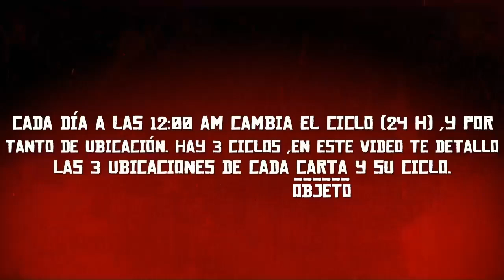*LEER DESCRIPCIÓN* COLECCIÓN DE PULSERAS PÉRDIDAS (CICLOS 1,2,3) - RED DEAD ONLINE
**ALERTA**
-Hay más ciclos y más colecciones añadidas al juego en las últimas grandes actualizaciones .Visiten este mapa interactivo para completar su búsqueda.
COLECCIÓN DE COLLARES PERDIDOS - RED DEAD ONLINE

ÍNDICE

 - PULSERA CON ZAFIROS
CICLO 1 - 0:31
CICLO 2 - 0:44
CICLO 3 - 01:00
 - PULSERA CON RUBÍES ABELLO
CICLO 1 - 1:18
CICLO 2 - 1:38
CICLO 3 - 01:53
 - PULSERA DE ORO ROSA OJEDA
CICLO 1 - 2:29
CICLO 2 - 2:47
CICLO 3 - 3:01
 - PULSERA CON ZAFIROS HELENA
CICLO 1 - 3:28
CICLO 2 - 3:45
CICLO 3 - 4:01
 - PULSERA  DE PERLAS DURAN
CICLO 1 - 4:30
CICLO 2 - 4:47
CICLO 3 - 5:06
 - PULSERA CON TURQUESA INFANTA
CICLO 1 - 5:32
CICLO 2 - 5:50
CICLO 3 - 6:07
 - PULSERA GRABADA ELLISTON
CICLO 1 - 6:39
CICLO 2 - 6:56
CICLO 3 - 7:13
 - PULSERA CON GRANATES HAJNAL
CICLO 1 - 7:47
CICLO 2 - 8:07
CICLO 3 - 8:28

UN VÍDEO/GAMEPLAY AL DÍA.
SUBSCRIBETE SI QUIERES MÁS !

GLICHTS, MONEY, GUÍAS,DESAFÍOS,UBICACIONES Y MUCHO MÁS...

BIENVENIDOS A TU CANAL DE INFORMACIÓN SOBRE RED DEAD REDEMPTION 2 ONLINE y MÁS ...!!

ESPERO QUE TU VISITA SEA AMENA Y CORDIAL,
FORAJIDOS DE POR VIDA!

WELCOME,
GAME CONTENT OF RED DEAD ONLINE .YOUTUBE GAMEPLAYS AND MORE... ON PS4

GLITCHS,MONEY,GUIDES,DAILY CHALLENGE,LOCATION AND MUCH MORE.

I HOPE THAT YOUR VISIT IS PLEASANT AND NICE ,
OUTLAW FOR LIFE.

LIKE Y SUBS

SHAREfactory™